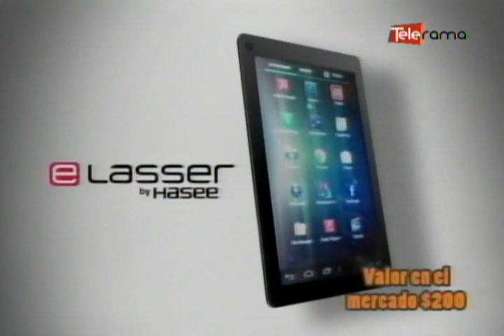Empanadas de mejido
Ingredientes:
Para la masa:
2 tz de harina cernida
1/2 cdta sal
1/2 cdta polvo de hornear
    1/4 tz (2 oz) mantequilla fría y cortada en dados
    1/4 cdta jugo de limón
    1/4 a 1/3 tz agua fría
    Para el relleno
    8 oz queso fresco sin sal
    1/3 tz azúcar
    2 huevos batidos
    1/4 tz pasas rubias
    1 tz aceite vegetal para freír

Preparación:
Para la masa:
En un tazón, mezclar la harina cernida con la sal y el polvo de hornear.
Agregar la mantequilla y mezclar con las manos hasta obtener una mezcla grumosa. Agregar el jugo de limón y el agua. Amasar hasta obtener una masa elástica.
Pasar la masa a la mesa de trabajo y seguir amasando por 10 minutos.
Poner la masa en el tazón, cubrir con una toalla de cocina y dejar reposar a temperatura ambiente por 1/2-1 hora.

Para el relleno:
En una olla, mezclar el queso, el azúcar y los huevos;  cocer hasta que el queso se derrita y los huevos estén cocidos. Revolver la masa constantemente para que esta no se pegue a la olla. Cocer por aproximadamente 10 minutos.
Una vez cocido, retirar de la llama y seguir revolviendo por 3-5 minutos más. Agregar las pasas.
Dejar enfriar el relleno antes de usarlo.
Dividir la masa en 16 masitas. Aplanar cada una con un rodillo, poner 2 cucharadas de relleno en cada circulo de masa  y cerrarlas formando media lunas.
Mojar los bordes de las empanadas con agua y pincharlas para cerrarlas. Repulgar.
Calentar el aceite en una olla.
Freír las empanadas de dos en dos para evitar que el aceite se enfríe.
Freírlas hasta que se inflen y se vuelvan doradas en ambos lados.
Sacarlas del aceite y ponerlas sobre toallas de papel para absorber la grasa.
Espolvorear inmediatamente con azúcar blanca.
Servirlas calientes.